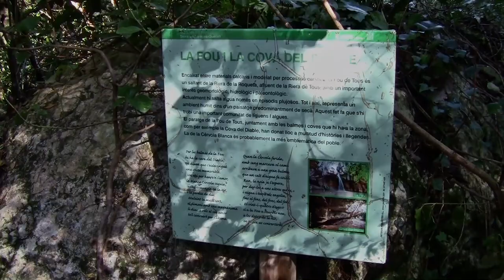L'Engorjat de la Fou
Petita caminada fins als Engorjats de la Fou i la Cova del Diable del bloc: Racons de Catalunya